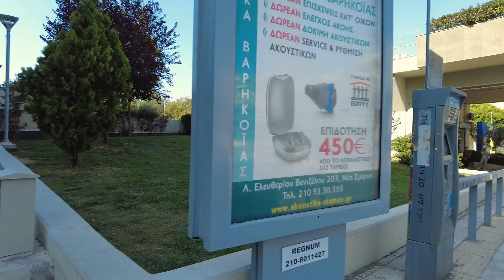ATHENS (Nea Smyrni) Morning Walk at Shopping District, Greece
Today we are situated in Nea Smyrni, a suburb south of Athens and we will take a morning walk in the commercial streets, the central square and the park of the area. Nea Smyrni is a popular area of Athens to live in, vibrating with energy. There is easy access to many other areas of Athens and the city tram is crossing through the center of Nea Smyrni. In Nea Smyrni you can enjoy your coffee, food or drink, in a scenery with lots of green and exotic palm trees or take a walk in its numerous shops. The inhabitation of the area started with the arrival of Greek refugees from Smyrna and other parts of Minor Asia in 1922 where it got its name from. It was built during the first years of the refugee settlement and was included in Athens city plan. Initially as a settlement in the 1920s and then in the 1930s as a community to become a municipality during the years of German occupation in the 1940s. The city further developed from the subsequent wave of internal migration in the 1960s reaching its current state.

RECORDED ON: September 2021, Morning, 27ºC / 80.6ºF

🎥 Everything in the video is filmed and recorded on location by me.

——— ROUTE TIMESTAMPS ———
00:00 Intro
00:30 Nea Smyrni Square
07:49 Omirou str.
09:14 El. Venizelou Avenue
13:00 Agias Fotinis str.
17:20 Estia
18:40 Constantinou Paleologou str.
21:40 Omirou str.
26:00 Nea Smyrni Park (Alsos)

——— MY GEAR ———
Main Camera
Small Camera
Sound Recorder
Wearable Microphone

*** This video intends to show the city, if you see yourself and you don't want to be in it, please contact me and I will make sure that you do not appear in this video anymore. ***

No part of this video may be used for personal or private use without written permission from Stroll In Greece.